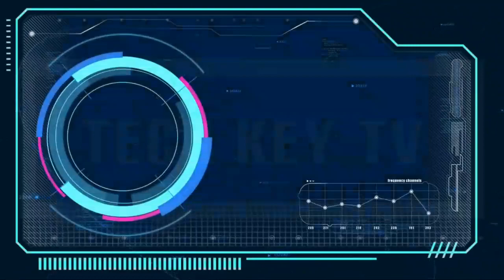unboxing V8 FULL DEMO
Ps. Please comment your channel below for my shout out time Videos..ty